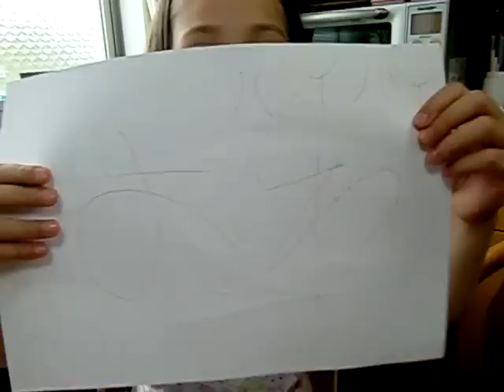Merienda trip ni Leila